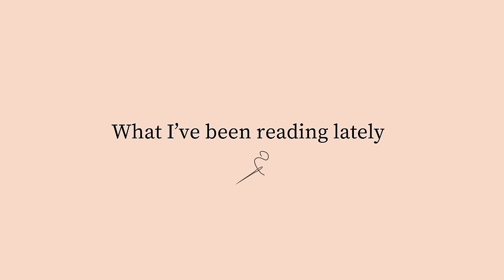A big sewing, knitting, crochet and reading catch up | Sewing makes, new fabrics, works in progress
Time stamps
Sewing – 01:00 – 06:49
New fabric – 06:49 – 11:35
Knitting – 11:35 - 17:27
Crochet – 17:35 – 19:24
Reading – 19:24 - End

Sewing
Jesse T by True Bias – Jesse T Shirt by True Bias

Mode at Rowan pattern book
Sirdar Cashmere Merino Silk
Rowan Brushed Fleece in Cairn
Bunny knitting pattern
Truffle yarn

Books
The Paper Palace
The Birdgcage
The Dress Diary of Mrs Anne Sykes

The jeans I’m planning to sew - Dawn Jeans by Megan Nielsen

The Curated Closet

You can also follow me over on Instagram for more photos and behind the scenes sewing and making.

My camera and filming set up For stills Olympus Pen PL9 this is a more recent model
For filming - Sony Vlog camera ZV-1 | Digital Camera